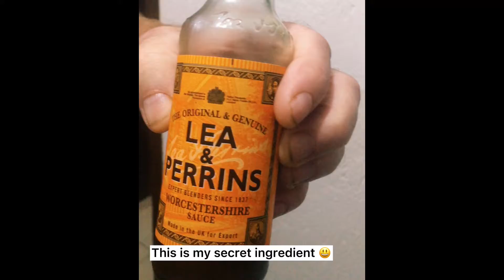HAM, BREADCRUMBS & TOMATO OMELETTE |EASY BREAKFAST RECIPE